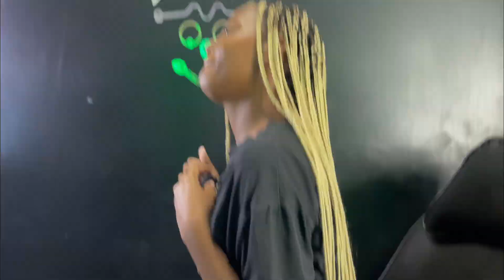(I Got My Nipples Pierced ) Spend 24 Hours With Me + Videoshoot With @ Jayoffical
Hope you had a laugh❣️